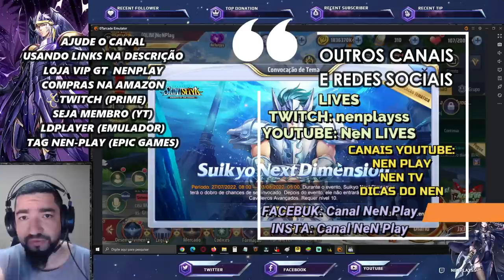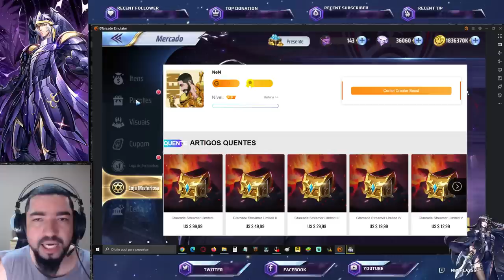Tickets Melee Bônus? Mudança Animação Skills Oneiros Animação Atualização Saint Seiya Awakening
Confira neste vídeo tudo que chegou na atualização do servidor globa e confira o vídeo de apresentação Oneiros e alterações visuais nas suas habilidades.